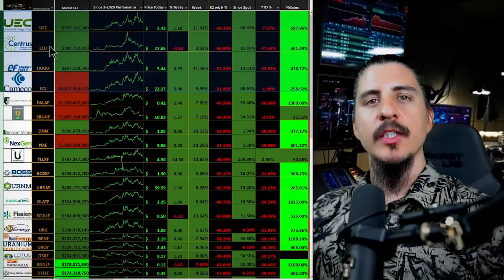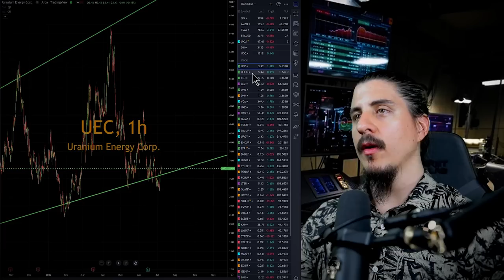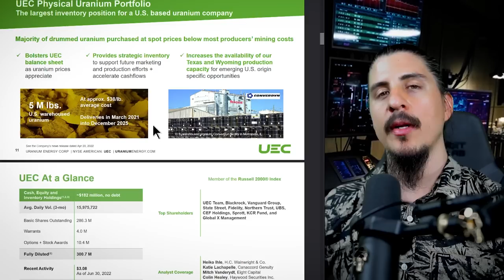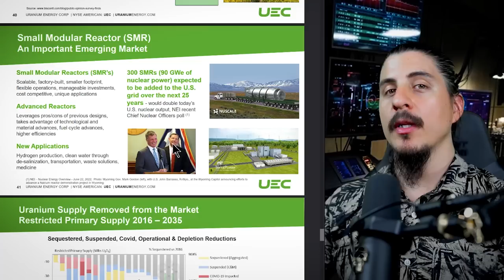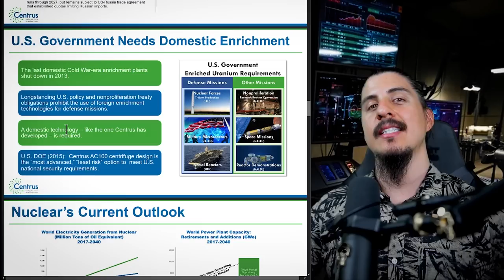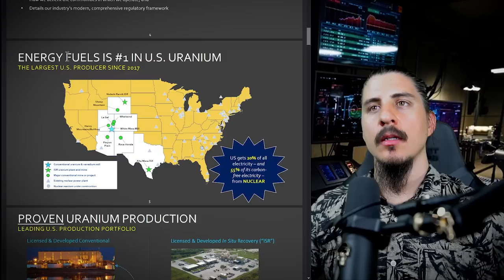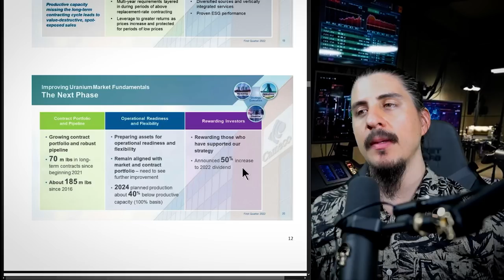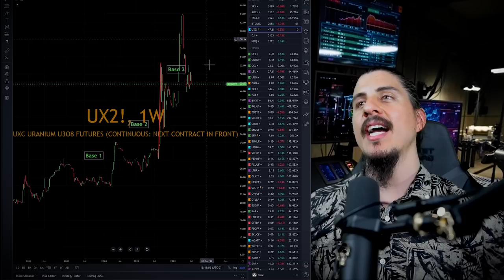4 Uranium stocks for 2023 [Full Breakdown]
I breakdown  4 Uranium stocks to watch in 2023. These are Uranium producers
Those include
Uranium Energy Corp $UEC Up 600%
Energy Fuels $UUUU Up 478%
Centrus Energy $LEU Up 500%
Cameco Corp $CCJ Up 250%
0:00 Uranium
00:13  The 4 Uranium Stocks I cover
01:33 4 Uranium stock Overview
03:45 4 Uranium stocks Ranked Tier system
05:31 4 Uranium stocks Brief Technical Analysis
07:34 Uranium Energy Corp $UEC  Full Breakdown
19:53 Centrus Energy $LEU Full Breakdown
27:40 Energy Fuels $UUUU Full Breakdown
31:45 Cameco Corp. $CCJ Full Breakdown
35:36 Big Uranium catalyst update

There are now around 100+ uranium stocks as I thought there would be when I started covering Uranium stocks in 2020 when there were around 50.
But it must be noted only a few can produce Uranium and secure long term contracts and above everything else make money.

I have held many of these Uranium stocks since early 2020,I do frequently day/swing trade these because of the volatility.
Now these four uranium stocks for the most part have market caps in the Billions of dollars or more and are still up 300% to 1000% since I started covering them in 2020.
A couple of these hit 11 year highs two months ago even with the overall market downturn.

These are the 10 things that I look for in a Stock and historically the stocks that did 100x returns the last 100 years have done well in these 10 criteria.
1. Capital Allocation
2. CEO and management with skin in the game
3. Acquisitions
4. Smart Leverage managing debt
5. NO Dividend
6. Stock Buybacks
7. Minimize taxes
8. Decentralized organizations
9. Cash Flow focus
10.Getting into Production/Costs/Location

I like to look at historical and current presentations and compare those to their annual reports.
I like to use technical analysis but I only follow these 10 stock chart patterns and use these in conjunction with the most important fundamental analysis and Catalysts to see how the stocks traded in the past on these breaking news catalysts days.
The 10 stock chart patterns I use are.
1.Parabolic Curve
2.Cup & Handle
3.Flags & Pennants
4. Ascending Triangle
5. Wedge Formation
6. Descending Triangle
7. Symmetrical Triangle
8. Channel Formation
9. Flat Base
10. Head & Shoulders/ Inverted.
🆓Free Discord Channel- Link expires in a few days!
Just created this channel. The main chat is in the patreon channels over 40 channels with 150,000 posts on stocks and Uranium for the past few years that you can search, including my portfolio, all the breaking stock news channels and day trading / Swing trading channels.
✅See you in the main channels! Note: I will post here in the FREE Discord Channel as well at times and reply but my main focus is on the main channels,time is everything.
It is used by 30+M Traders & Investors, #1 Website in the world related to finance. If you sign up you can have my entire Uranium & Stock watch list Template and labels I created and used in this video,the link to the template is in our discord in the uraniumstocksheet channel pinned.
(AFFILIATE) The links provided here on Derek Quicks Youtube Videos could be an affiliate link to give my subscribers a deal on a product related to finance that I personally use where I could be compensated. Currently that is only Tradingview™️